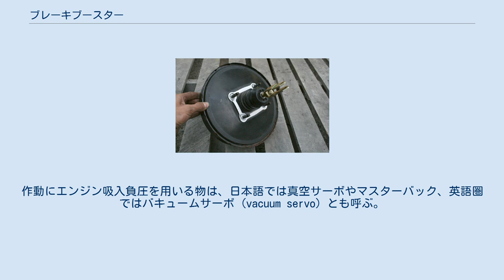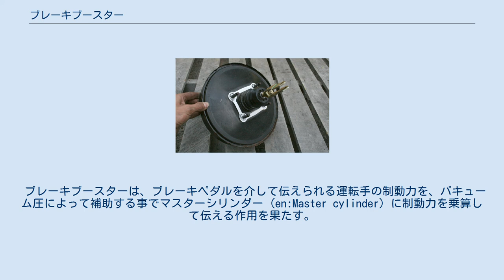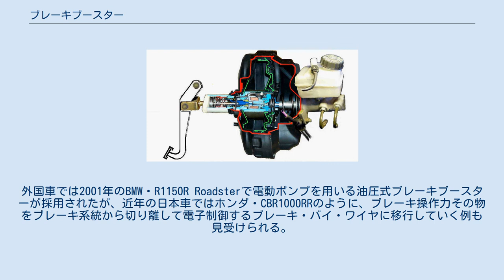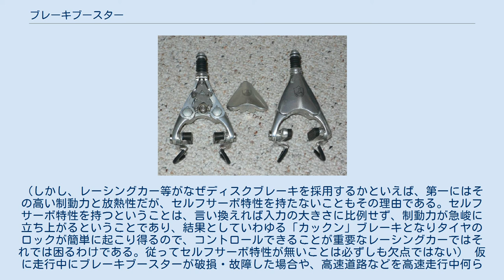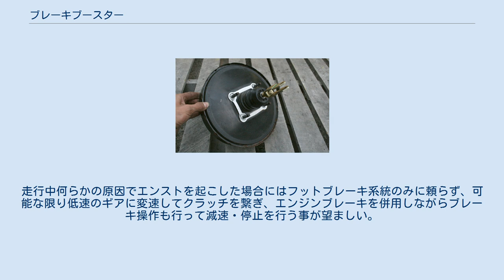ブレーキブースター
1990年式ジオ・ストームのブレーキブースター ブレーキ・バキュームサーボの概念図 ブレーキブースター (Brake booster) とは、倍力装置とも呼ばれる自動車のブレーキを構成する部品の一つで、運転手のブレーキ操作力を低減する為の補助を行うシステムである。
作動にエンジン吸入負圧を用いる物は、日本語では真空サーボやマスターバック、英語圏ではバキュームサーボ (vacuum servo) とも呼ぶ。
 ブレーキブースターは今日の全ての自動車のメインブレーキ機構である油圧ブレーキ (en:Hydraulic_brake) の一部として使用されている。
ただし、ブレーキブースターはケーブル、ロッドなどの機械的なリンケージで駆動される機械ブレーキや、空気ブレーキをメインブレーキ機構に用いる車両には用いられない。
 ブレーキブースターは、ブレーキペダルを介して伝えられる運転手の制動力を、バキューム圧によって補助する事でマスターシリンダー (en:Master cylinder) に制動力を乗算して伝える作用を果たす。
 このバキューム圧は2つの異なる方法で生成され、内燃機関の吸入空気圧を使用するものと、電気自動車のようにエンジン以外の原動力を用いるものに大別される。
スロットルバルブによって、スロットルボディより先のインテークマニホールド内に強い負圧が発生するガソリンエンジンの場合には吸気管圧力 (en:manifold vacuum) を使用し、スロットルバルブが存在しない構造上、ガソリンエンジンに比較して吸気管圧力の低いディーゼルエンジンの場合には独立した真空ポンプを使用する。
バキューム圧は半硬質のプラスチック製配管に沿ってブレーキブースターに転送され、逆止弁によってブレーキブースター内部に保持される。
 真空式ブレーキブースターは、最も近代的な4輪油圧ブレーキシステムで採用されている。
真空式ブレーキブースターのハウジング内部には二つのチャンバーが形成され、その仕切り構造に可動するゴム製のダイアフラムが設けられている。
エンジンのインテークマニホールドやスロットルボディなど、吸気の低圧部に接続されると、両方のチャンバーの内圧が低下する。
両方のチャンバー内圧が低下する事で、ブレーキペダルが操作されるまでの間はダイヤフラムが中央で保持される事になる。
また、ブレーキペダルはリターンスプリングによって初期位置に保持されている。
運転手がブレーキペダルを踏み始めると、ハウジング内のブレーキペダル側に設けられた空気弁が開かれ、内部に大気圧が導入される。
内部の圧力が片方だけ高くなる事で、ダイヤフラムが低圧側のチャンバー方向に移動しようとする力が発生する。
このダイヤフラムの移動する力によって、運転手の足の力を補助してマスターシリンダーをより強く押し込むのである。
比較的小径のブレーキブースターの場合、直径20cm程度のダイヤフラム、0.03平方メートル程度のチャンバー容積を持ち、大気圧の半分程度の吸気管圧力が供給された場合、おおよそ1500ニュートン (150 kgf) 程度のアシスト能力を発揮する。
 ダイヤフラムは、チャンバーの両側の力が平衡に達すると移動を停止する。
これはブレーキペダルが戻される事で空気弁が閉鎖されるか、ブレーキペダルがある一定の踏み代 (Run out) まで踏み込まれた場合に発生する。
ブレーキペダルがある一定の踏み代まで踏み込まれると、マスターシリンダーからの反力とドライバーの足の力、そしてペダル側チャンバーの大気圧が平衡する為、それ以上ダイヤフラムは前進しなくなり、それ以上の力をブレーキシステムに掛けるにはドライバーの足の力のみで行わなければならなくなる。
 ブレーキ操作力補助にアキュムレータや電動ポンプの作動による油圧を用いる物。
小型な筐体ながらも強力な制動力補助が可能。
 古くからアメリカ製のライトトラックやSUVに用いられており、これらのポンプはエンジンによってベルト駆動され、油圧はパワーステアリングと共用される。
 そのほか、1982年のBMW・5シリーズ (E28) や、1991年のY32系日産・グロリア/日産・セドリック/日産・シーマ等の高級車を中心に採用されていたが、近年ではディーゼルエンジンと同じくスロットルバルブを持たず燃料噴射量のみで回転数を制御する構造上、インテークマニホールド内の負圧がそれ程強くならないガソリン直噴エンジンや、低速走行中はエンジン自体が回転しないハイブリッド車、負圧を発生させるエ...